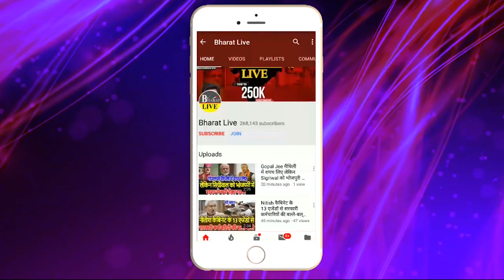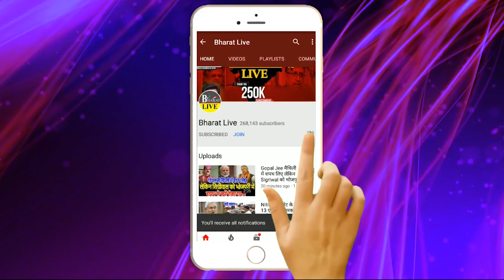रातोंरात : Nitish के लव-कुश का Chirag ने ढूंढ लिया काट !